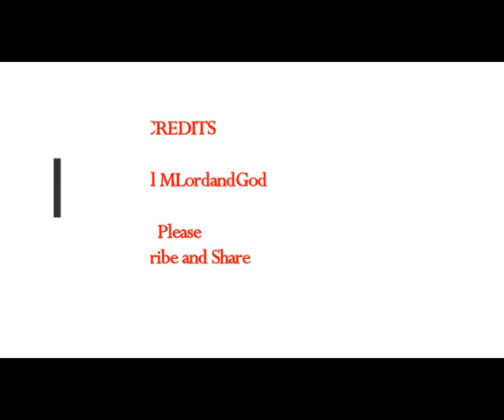State Pays 132,000 Government WORKERS and rRETIREES at Least $100,000 EACH!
5) RUMBLE:    h
Thumbnail image - man wealthy luxury pixabay.jpg